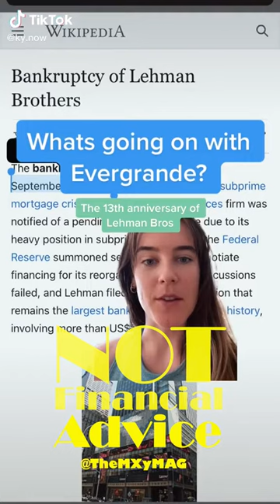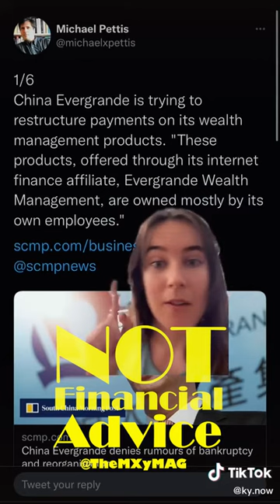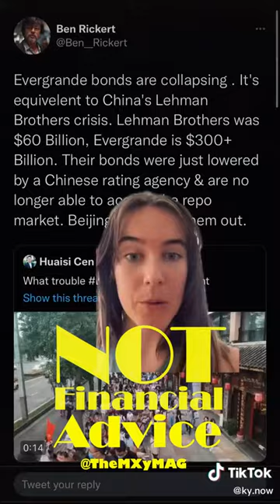Evegrande Stock Market Flash Crash 2021 - Not Financial Advice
Following the bitcoin flash crash on Monday which wiped out over $200 billion from the crypto market, almost all cryptocurrencies continue to be on a downward trend with no signs of recovery yet

While it is hard to pinpoint exactly what caused the prices to drop, some experts tie the latest flash crash to China’s property market.

Some analysts warn that the latest price dip could form part of a longer-term trend while others remain convinced that any short-term volatility will ultimately be forgotten as bitcoin rises to new all-time highs in 2021.

The creators in the video include
0:00 Bitcoin prank by @eatchicfamily
1:27 Stock market correction @jhonsyfit
1:31 China's nightmare Evergrande scenario @Seaweed82
1:54 Evergrande. What's going?  @ky.now
3:15 Evegrande collapse@chaosvesting
3:52 Buy the dip? @angieinvests
4:28 Bitcoin crash freakout @thewalker.twins